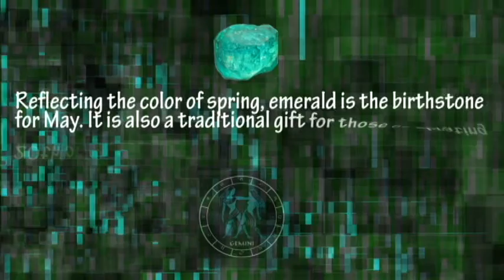Amazing Facts of Emerald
emerald gemstone amazing facts and uses we always recommend consult a skilled gemologist before wearing this stone.